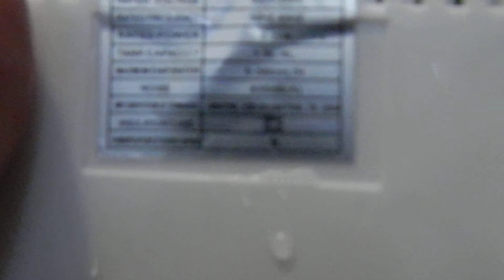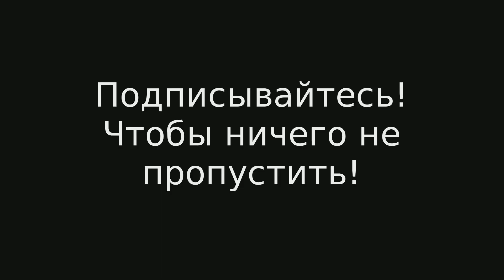Обзор увлажнителя и арома диффузора для дома Atwfs 3l. После 6-ти месячной эксплуатации.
Обзор  ультразвукового увлажнителя и арома диффузора для дома Atwfs 3l